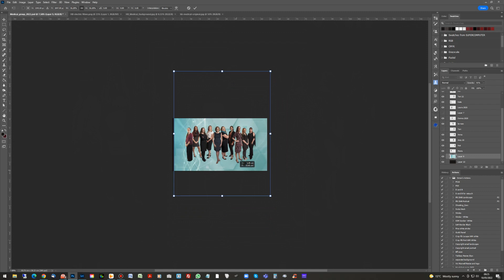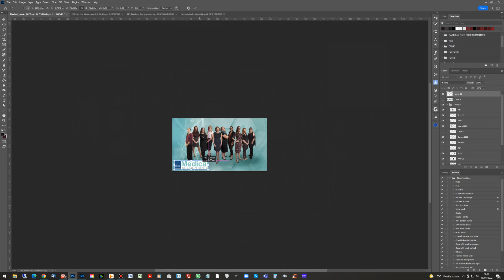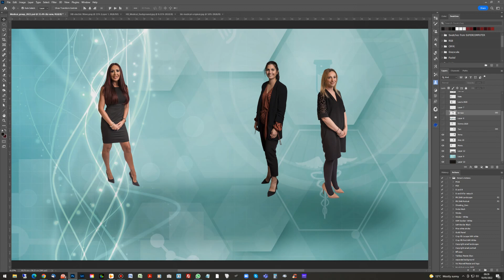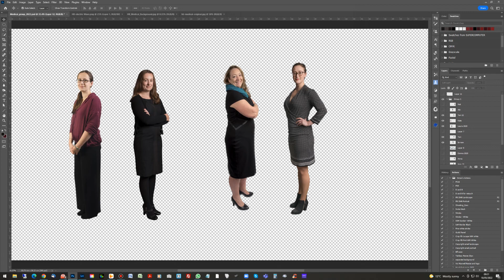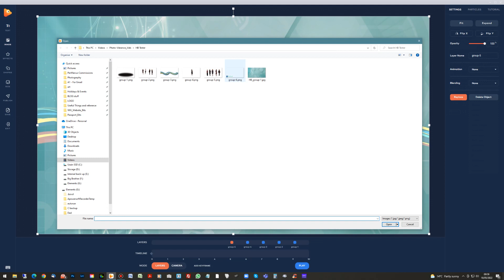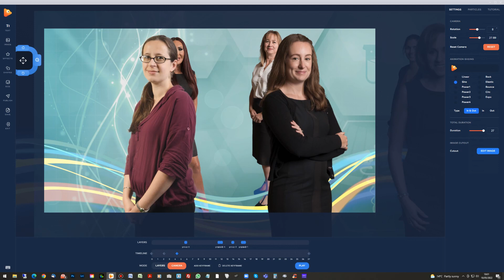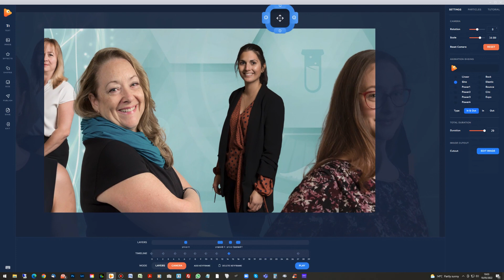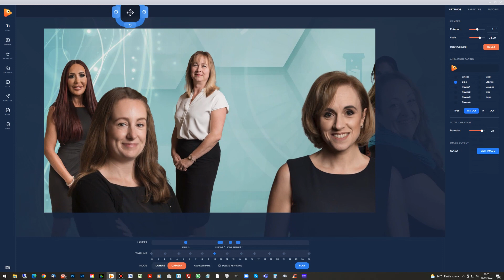Tutorial on creating a Photo Vibrance Parallax video from layered Photoshop PNG images.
A video on how to create a Photo Vibrance Parrallax video from layered Photoshop PNG images.